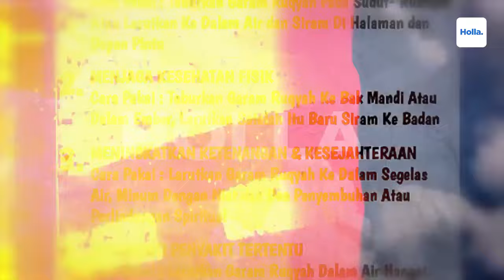Reaksi Netizen Lagi Viral Jualan Garam Ruqyah Omset Milyaran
Dimana garam ruqiyah ini banyak diperjual belikan di marketplace, tak disangka banyak yang membelinya. Garam ruqiyah ini di klaim bisa mempermudah mencari rezeki, membuang sial, dan hal-hal lain yang berkaitan dengan hal positif.